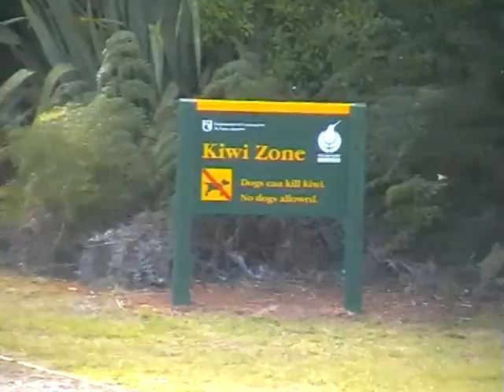Cesta z Aucklandu